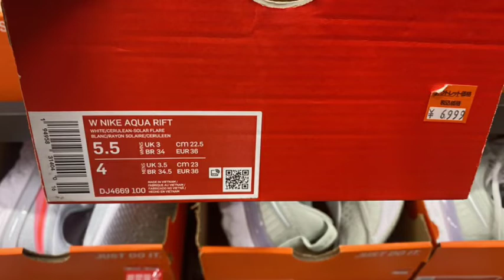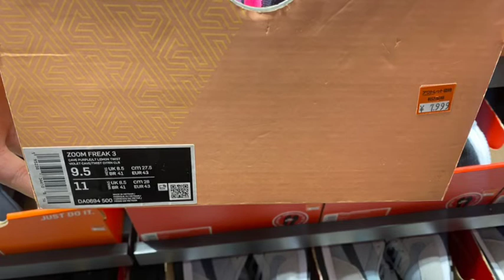【ゴールデンウィーク！】NIKE メンズ 三井アウトレットパーク横浜ベイサイド 在庫&価格リサーチ！2022.4.week4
三井アウトレットパーク横浜ベイサイドにて。